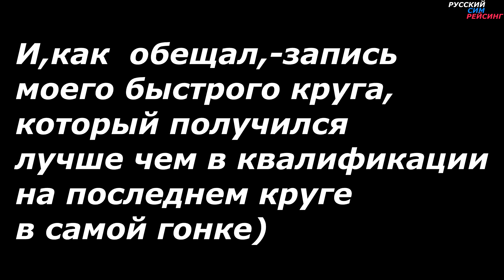rFactor 2 | Road America | AUDI 90 Quattro IMSA GTO | No Assistans | Hot Lap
rFactor 2 | Road America | AUDI 90 Quattro IMSA GTO | No Assistans |
 Hot Lap